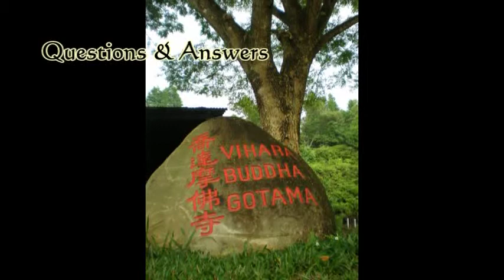Majjhima Nikaya Sutta: MN 148 - Ven. Dhammavuddho Thero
MN 148-Chachakka Sutta: The Six Sets of Six

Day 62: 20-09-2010